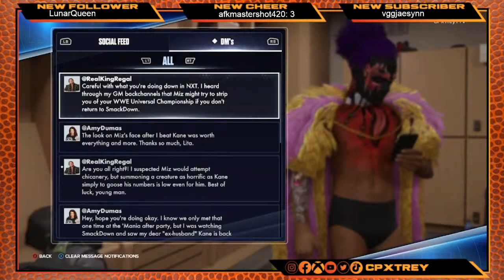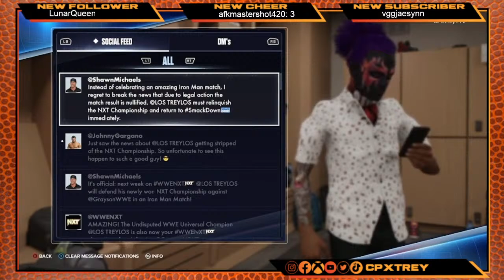WWE 2K24 - MyRise Career Mode - Live Stream #1 - The Debut of Los Treylos!!!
In MyRise Undisputed: Watch me go through the career mode as Los Treylos, the most promising up and coming wrestler since the invention of wrestling. Laugh with me, cry with me and explore the career of a future GAWD of Wrestling. Enjoy!!

We're not done… Now introducing the men's division story, Undisputed. When Roman Reigns unexpectedly vacates his Championship, ending his record-setting run and leaving the seat at the head of the WWE table empty, players have the chance to step out of Roman's shadow and become “Undisputed.”

Like its predecessor, WWE 2K24 features arcade and simulation wrestling gameplay. Several gimmick matches have returned to the franchise, such as ambulance, casket, gauntlet, and special guest referee matches. The "Backstage Brawl" mode was updated with a larger variety of weapons and four-player multiplayer.